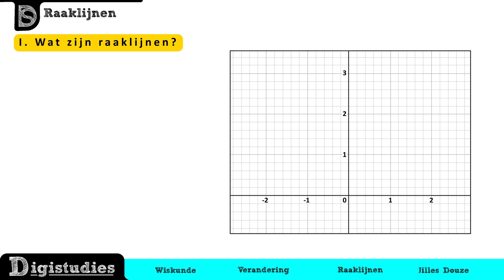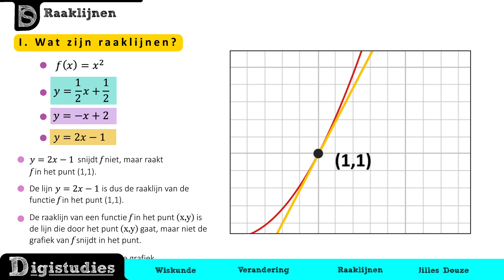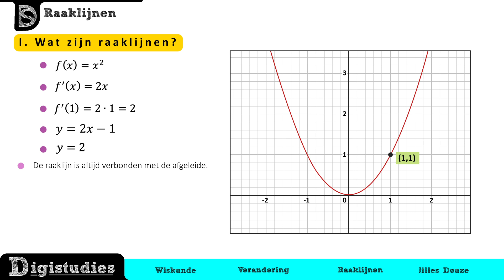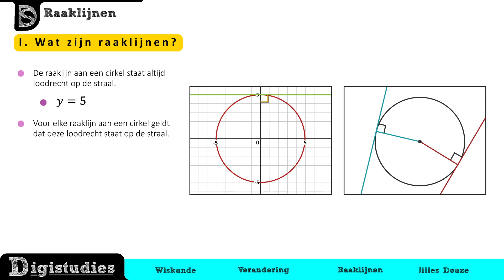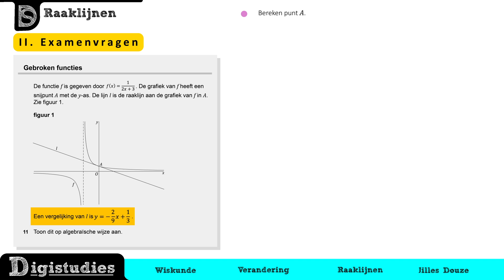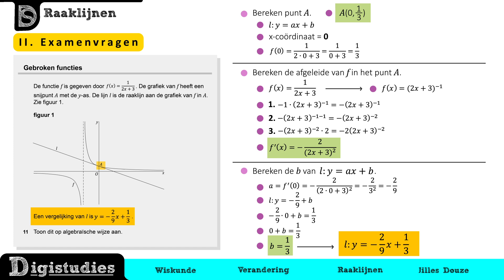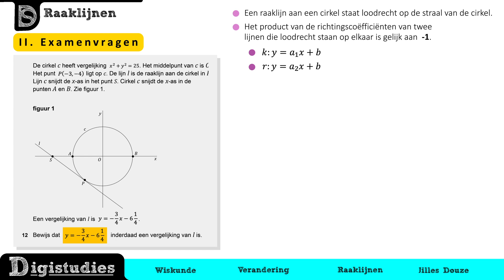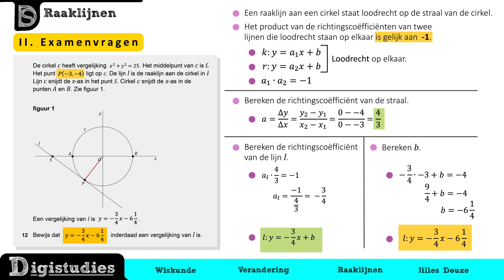Examen Wiskunde - Raaklijnen I Digistudies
In deze online wiskunde examentraining video gaan we het hebben over raaklijnen. Dit onderwerp moet je kennen voor het Havo en Vwo centraal examen.

Over Digistudies:
Waarom enkel leren uit je boeken als er ook een digitaal alternatief is? Op dit kanaal krijg je online bijles van professionele leraren die jou de eindexamenvakken zo duidelijk mogelijk uitleggen.